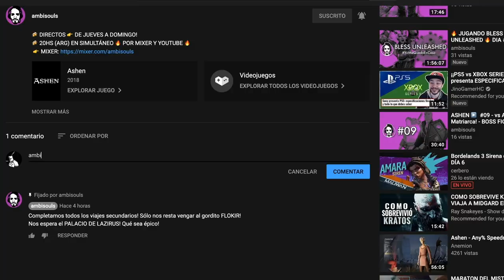🔥GUÍA BERSERKER🔥 build ¡DAÑO MASIVO! - CRESCENT MOON + FURIOUS EARTHBREAKER - BLESS UNLEASHED